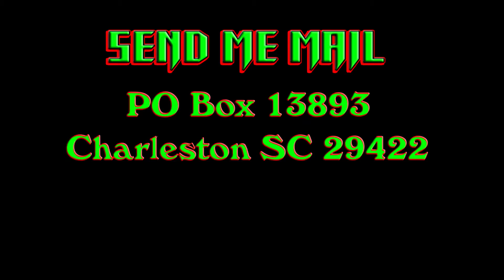Biker Rage Tuesday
Cruising With Capps T shirts